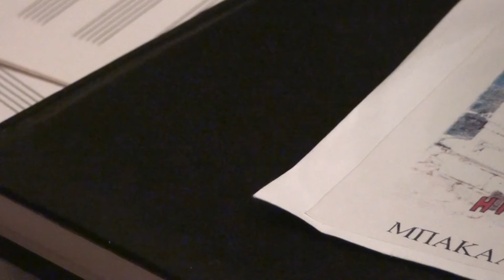''SO SIMPLE''-BAKALIS JOHN-2011